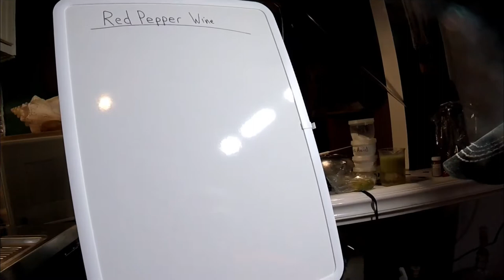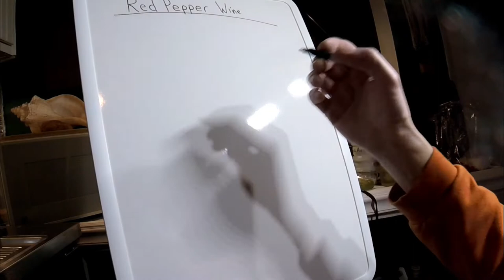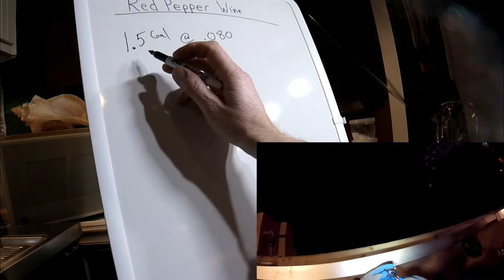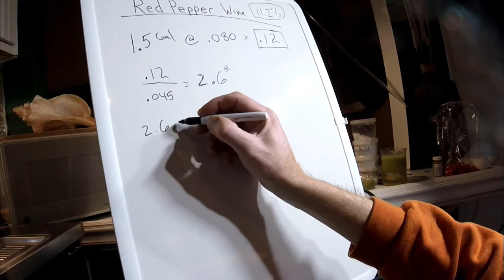RED PEPPER WINE PART 1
The beginning process of making a vegetable wine without un-necessary chemicals. Any vegetable wine could be made this same way.